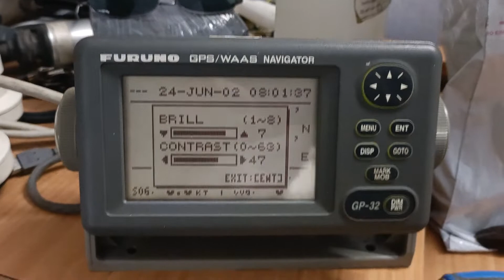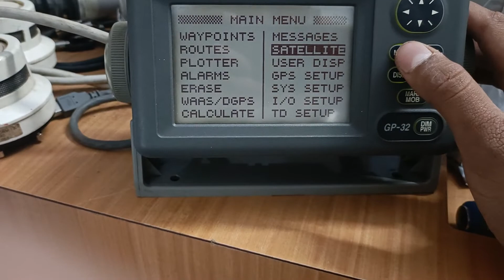Furuno GP 32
H.R.MARINE TECH SERVICE

We are One of The Best Leading Exporter & Supplier For Various Kind of Reusable Ship Electric, Electronics & Machinery Equipments / Spare Parts , Which Obtained From The Largest Ship Breaking Yard Situated In Alang Gujarat India , We Offer To Export Navigation / Communications /Automation/Fire alarm systems/Antiques/switch gears/Machinery Equipments & Spare Parts At Any Destination Of The World ,at Very Low & Competitive Price

I would like to introduce you some information about  our products H.R.MARINE TEACH SERVICES

Can supply

1) Rader , bridgeroom equipment  and spare parts of navigation like  AIS, GPS,  GYROCOMPASS, MAGNETIC COMPASS, ECHO SOUNDER , ANEMOMETER (WIND METER), REPEATER, BANANAS, NAVTEX ,NAVTEX PRINTER, VHF,MHF and all spare.

2) Fire detection system like SMOKE DETECTOR, HEAT DETECTOR, FLAME DETECTOR, MANUAL CALL POINT, FIRE ALARM PANEL,

3) Portable  gas detector

4) search lights

5) lithium battery

6) Switchgear like  MCCB, ACB, CONTACTOR BLOCKS, & in all ampier

7) Automation

If you have any requirements

We will try our level best to serve you with a good price &   quality product.

Thank &regards

HARIS SELOT

Sales & Marketing Director H.R.MARINE TECH SERVICE

OPP. MADINA BUAG NAVAPARA BHAVNAGAR GUJARAT INDIA 364001